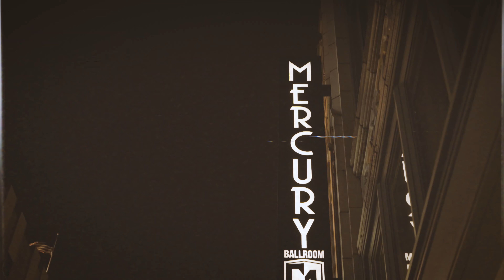Berran Lee Live at Mercury Ballroom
A Recap of the night at Mercury Ballroom in cinematic fashion.

Shot and Edited by: Leotheshooter